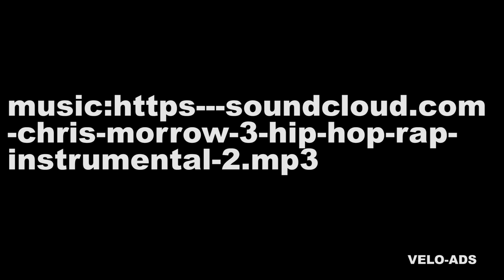LARRY VARNEY & LONDON FREE CYCLE 2017 #041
London free cycle in a Quest velomobile with a few trikes and a Mango Velomobile,and bumping into the legendary Larry Varney.

LARRY VARNEY & LONDON FREE CYCLE 2017 #041 VLOG